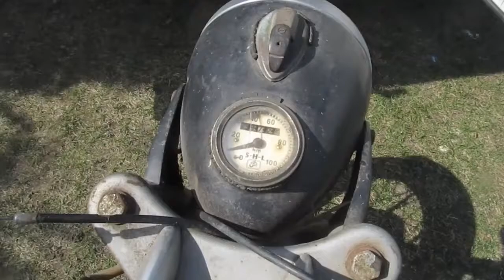SHL M11 | Montujemy śilnik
Ładna pogoda więc czas umyć ramę i zamontować silnik. ciekawe czy odpali ? ;)